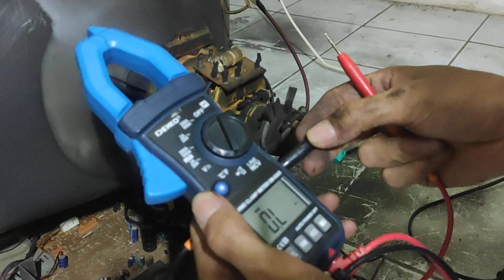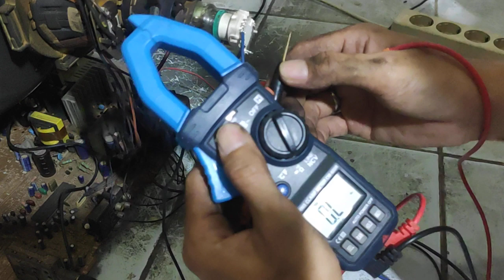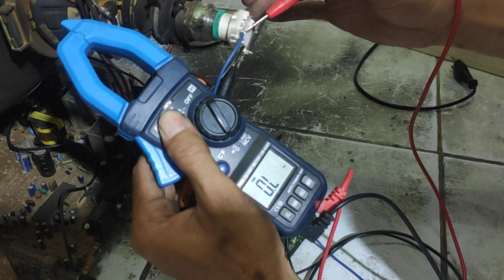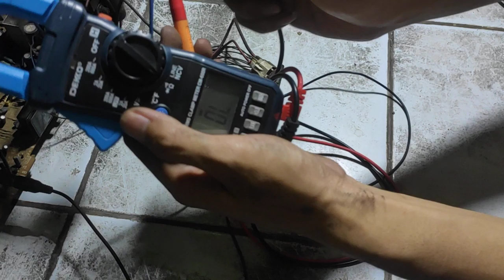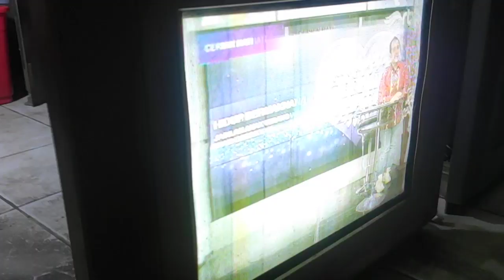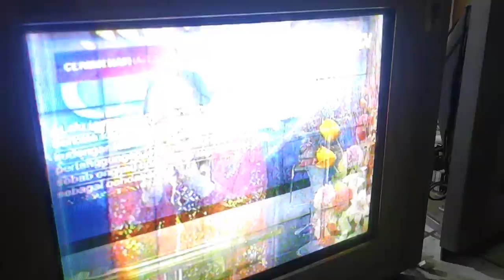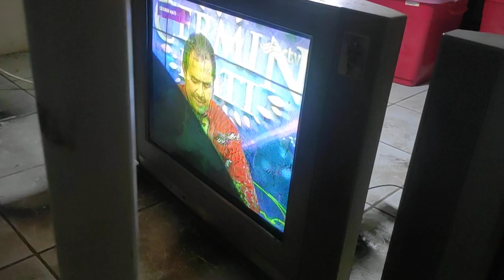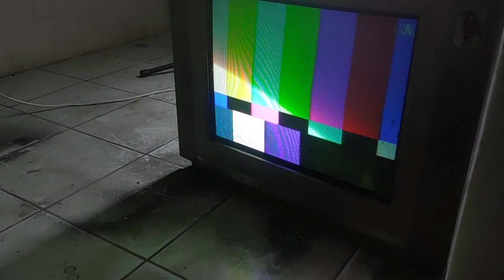Cara memperbaiki tv rusak tabung crt short G1 G2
Mencoba melepas short atau membuka konslet pada tabung crt. Semoga membantu.